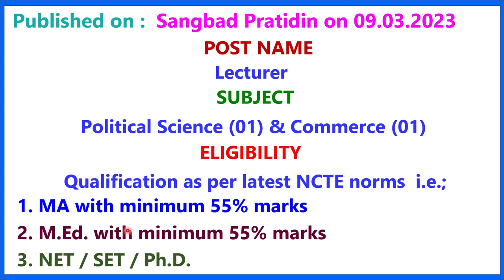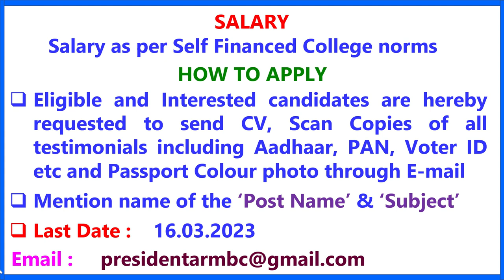ASSISTANT PROFESSOR JOB I LECTURER JOB I PRINCIPAL JOB I WB COLLEGE JOBS I B ED COLLEGE JOB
MIRZAPUR B ED  COLLEGE

1.  The videos of this channel are based on different recruitment notification published by Govt.or Private Educational Organization in news papers or websites. facts gathered from different books, media, internet sources etc. Dev Study doesn't accept any responsibility or liability for accuracy, content, completeness, legality or reliability of the info in the video. The video is made for the convenience of job seekers only and isn't intended to harm or defame any person, association, company or anyone.

2.    We, at Dev Study Channel, strictly follow the copyright guidelines described by law and YouTube. All the footage, videos, photos and audios are used for illustrating the script and they are taken from various trusted sources labelled as Copyright Free / No Copyright / Royalty Free / Free for Commercial Use / GPL (General Public License) content which doesn't compulsorily require credit be given, at the same time, Dev Study do not claim copyright ownership for the media used in this video. We thank the original creators for providing these excellent free media.We carefully check all media and script before uploading the video. Even after, if you feel something is wrong with our video (any copyright infringement or community reports), please let us know immediately so that we can do the best for you